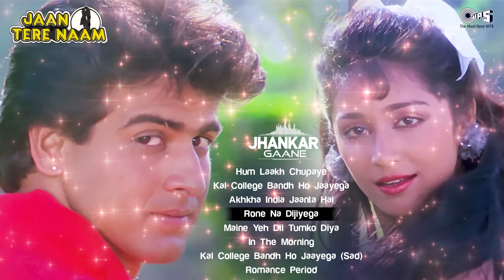Jaan Tere Naam Songs (Jhankar) | Jukebox | Ronit Roy | Farheen | Nadeem Shravan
Experience the jhankar vibes on popular hindi songs from the movie Jaan Tere Naam starring Ronit Roy & Farheen.

Starcast: Ronit Roy, Farheen, Vijay Arora, Ravi Baswani, Palvinder Dhami
Film Director: Deepak Balraj Vij
Producer: Jimmy Nirula
Music Director: Nadeem-Shravan
Lyrics Writer: Aziz Khan Shahani, Gauhar Kanpuri, Syed Rahi, Surender Saathi, Nawab Arzoo, Rani Malik

Songs Listing:
00:00 - Hum Laakh Chupaye
06:46 - Kal College Bandh Ho Jaayega
13:51 - Akhkha India Jaanta Hai
20:28 - Rone Na Dijiyega
25:12 - Maine Yeh Dil Tumko Diya
30:46 - In The Morning
35:47 - Kal College Bandh Ho Jaayega (Sad)
38:00 - Romance Period